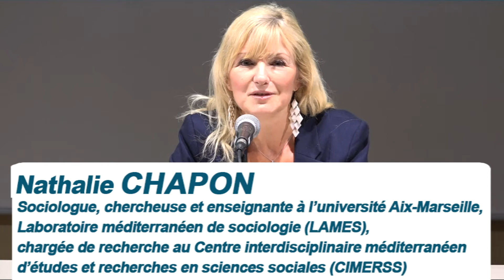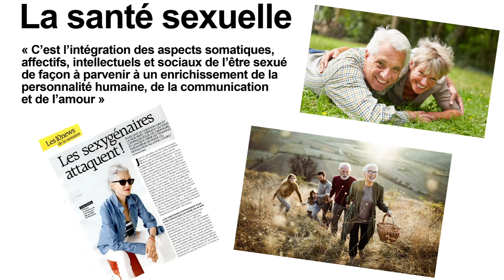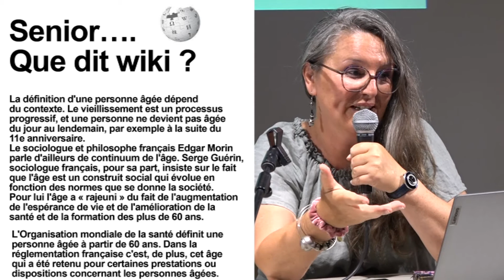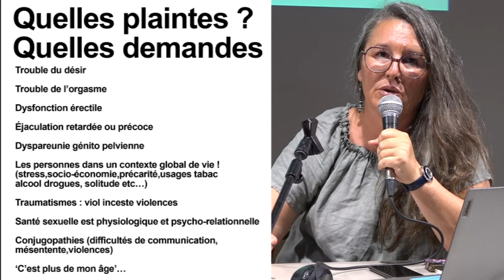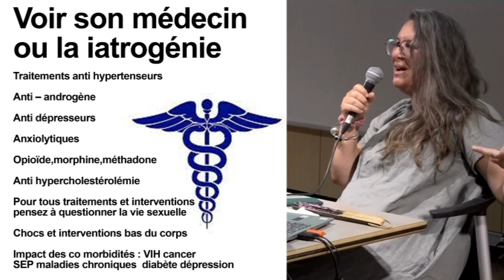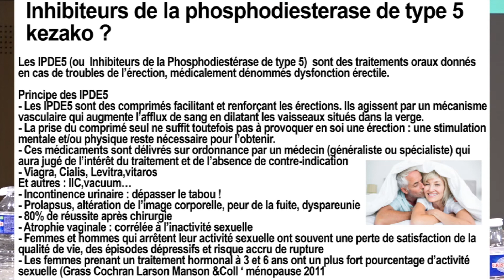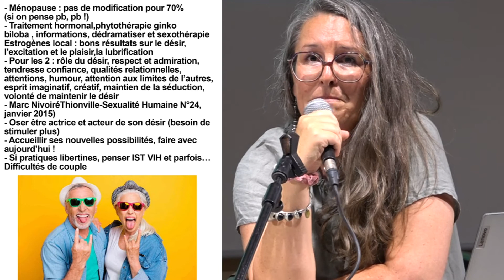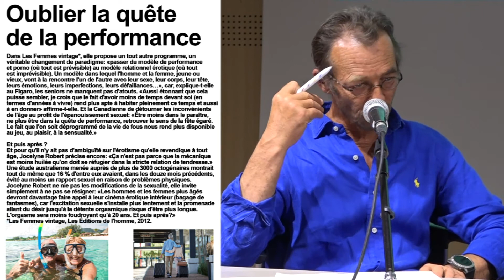Conférence séniors – "La sexualité, et si on en parlait ?" – 02 juin 2022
Retour sur la conférence du 2 juin 2022 : "La sexualité, et si on en parlait ?" à la bibliothèque l'Alcazar
dans le cadre du cycle de conférences proposées par le Service "Séniors" de la Ville de Marseille.

La vie sexuelle ne s’arrête pas à 60 ans bien que les corps évoluent et que les bouleversements hormonaux influencent la libido. Jusqu’à un âge avancé, avoir une sexualité épanouie peut même présenter certains avantages pour la santé.

Le corps évolue mais le désir reste intact
Le désir et le plaisir, l’amour et ses secrets
Les rapports intimes peuvent se transformer, non pas pour être moins bien mais pour être plus sereins

Les intervenants :
► Sandra GUIADEUR, conseillère conjugale et familiale, sexologue et formatrice
► Frédéric JEAN, chirurgien urologue et sexologue

La modératrice :
►Nathalie CHAPON, Sociologue, chercheuse et enseignante à l’université Aix-Marseille, Laboratoire méditerranéen de sociologie (LAMES), chargée de recherche au Centre interdisciplinaire méditerranéen d’études et recherches en sciences sociales (CIMERSS).